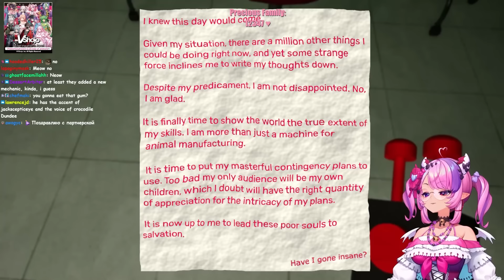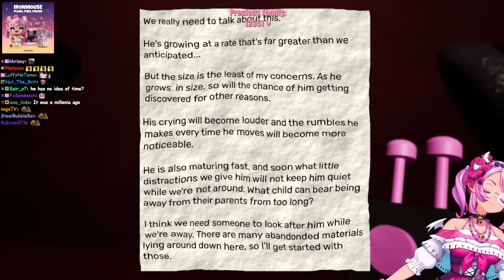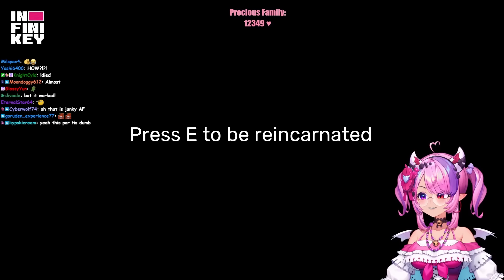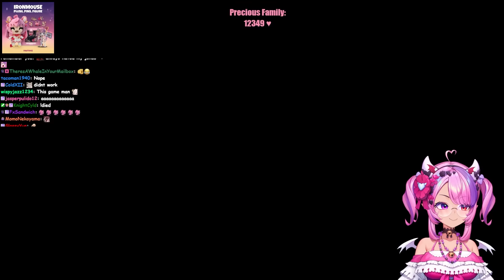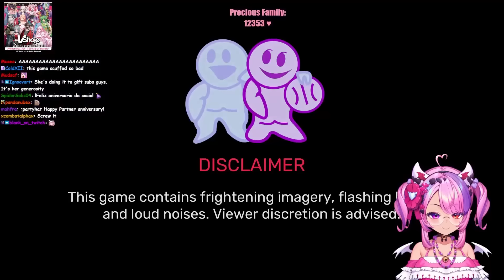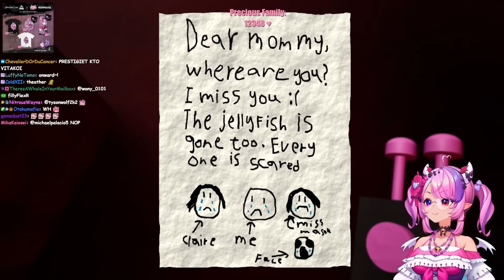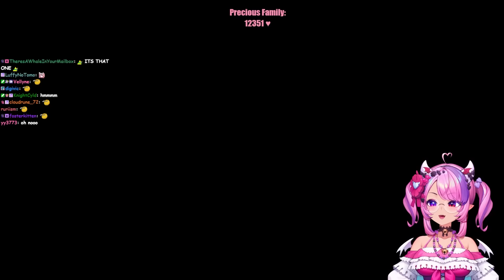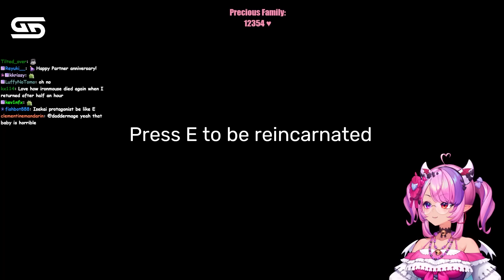Ironmouse Plays Garten of Banban 7!